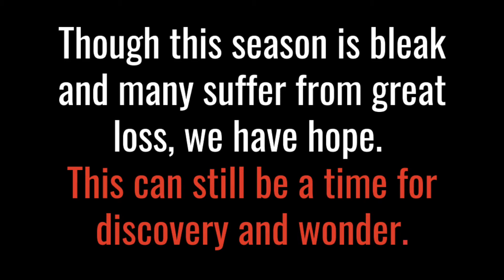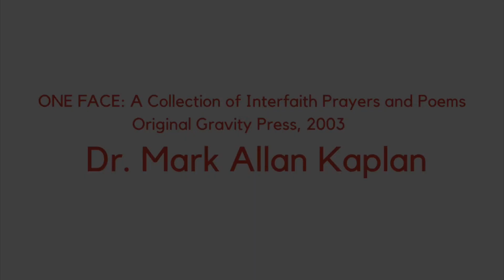Universal Prayer for Hope + Peace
In this season of darkness, faith leaders are sharing a vision of light.